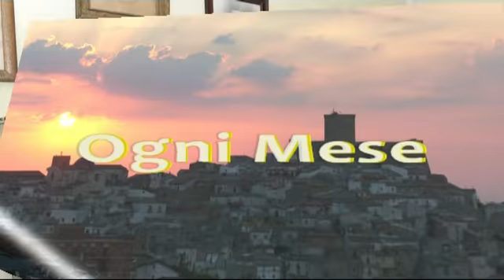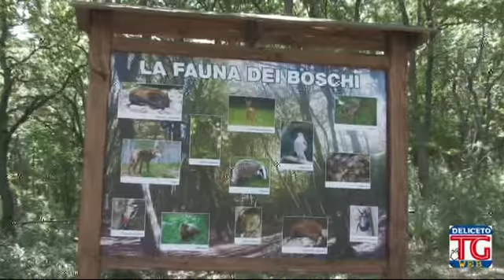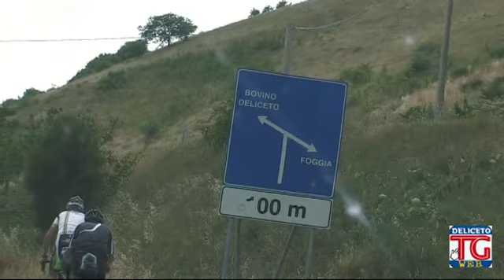TG Web Deliceto - Luglio 2017